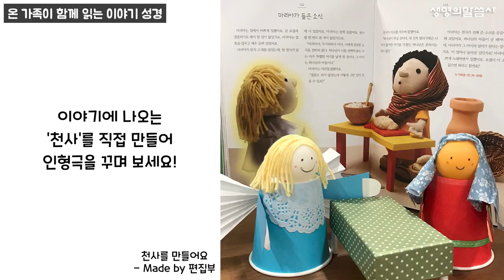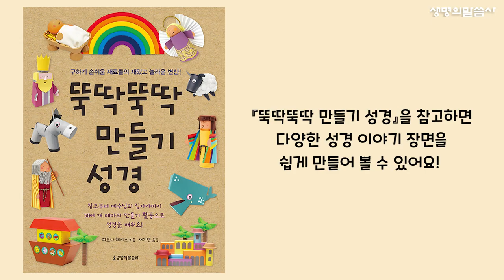이야기 성경으로 DIY 종이 인형극 만들기 - 천사와 마리아 / 성탄절 인형극, 가족 인형극 꿀팁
믿음이 커지고, 지혜가 자라는
188가지 성경 이야기

오늘은 '마리아가 들은 소식'의 이야기를 들려 드리고,
이야기에 나오는 천사를 만들어 보려고 해요

이야기에 나오는 천사를 직접 만들어
인형극을 꾸며 보는 것 어떠세요?

천사를 만들고, 낭독에 맞춰 인형극은 해보세요~!!

온가족이 함께 읽는 이야기 성경
매기 바필드 저ㅣ김혜경 역자

*Bgm정보